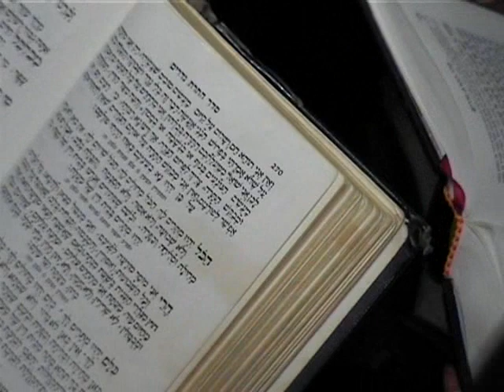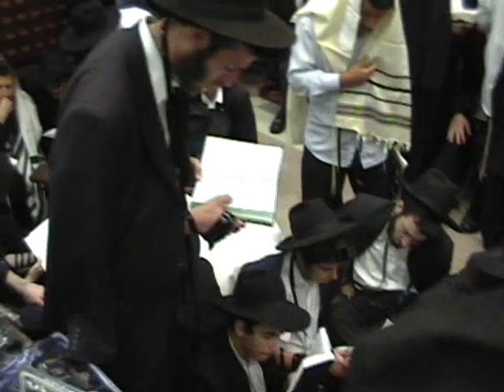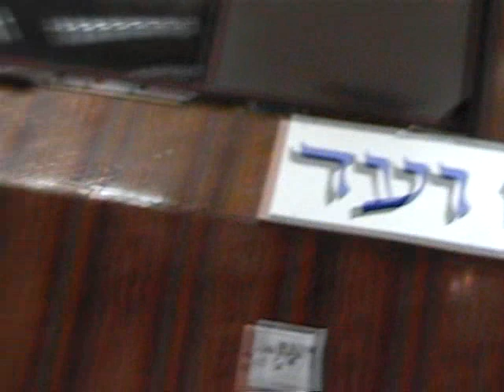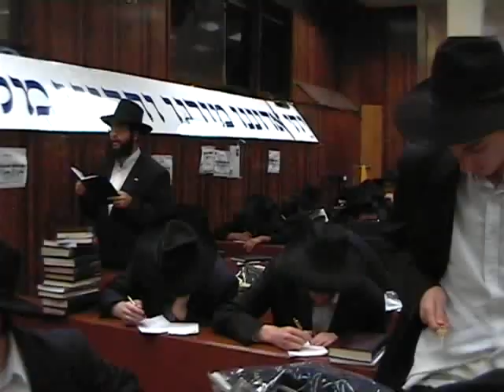ערב ראש השנה תשס"ה - בית משיח 770